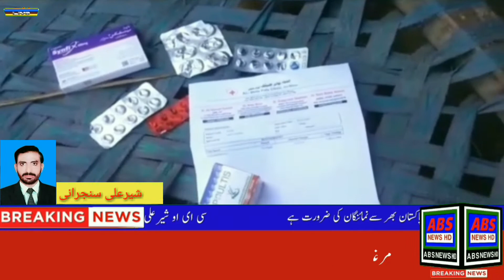کوٹ مٹھن مُرغائی کا رہائشی محنت کش عاشق حسین نامی شخص گذشتہ دیڑھ سال سے پر اسرار بیماری میں مبتلا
کوٹ مٹھن مُرغائی کا رہائشی محنت کش عاشق حسین نامی شخص گذشتہ دیڑھ سال سے پر اسرار بیماری میں مبتلا ہونے کی وجہ سے ایک ٹانگ سے معذور ہوگیا گھر میں دو وقت کی روٹی تک میسر نہیں متاثرہ شخص علاج معالجہ کے لیے کسی مسیحا کا منتظر ہے...